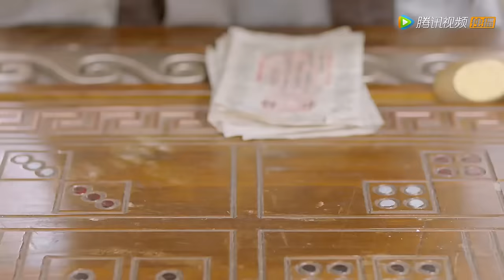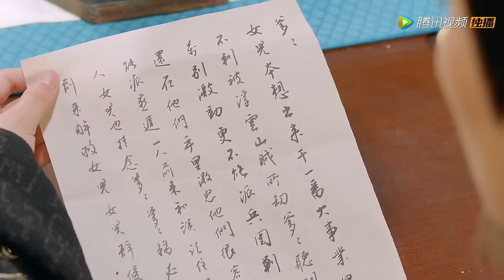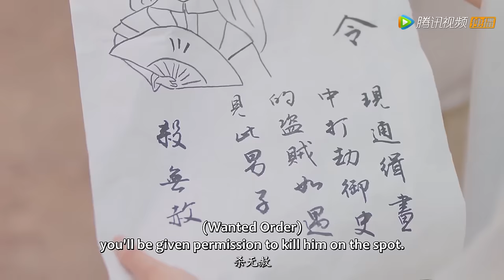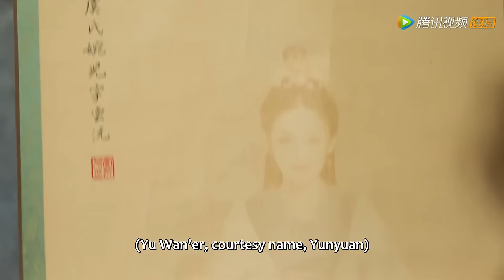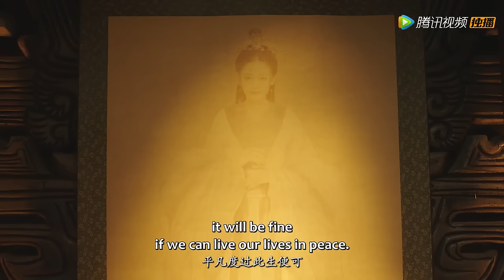Full Version💥【腹黑太子X逃婚千金】我逃婚爱上别人，却不知道他就是我的太子未婚夫！短劇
剧名(Drama Name)：【忘川序 Don't Forget My Love】

   大昱朝中，册立储君一事迫在眉睫。朝堂势分两派，吵得如火如荼，三皇子君凌川运筹帷幄，深得帝心，成功登上太子之位，而丞相云昊天之女云芊羽也被赐婚为太子妃，卷入朝堂权力之争。云芊羽不甘成为政治联姻的牺牲品，面对强权选择反抗逃跑，却意外邂逅微服出巡民间的太子君凌川。缘定初见，纠缠一生。二人历经生死，患难与共，越来越多不为人知的真相被解开，而他们也将自己置身于危险之中。 面对至亲与挚爱，云芊羽该如何选择…… 而夹在爱人与江山之间的君凌川又能否寻得两全之法……